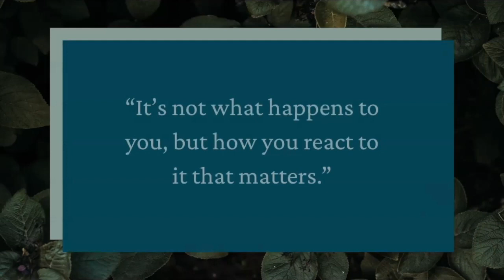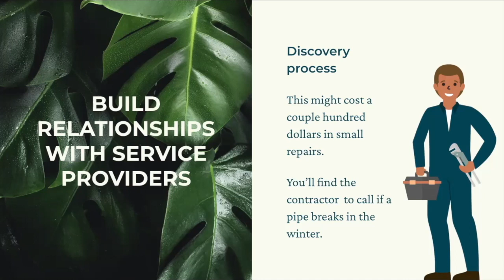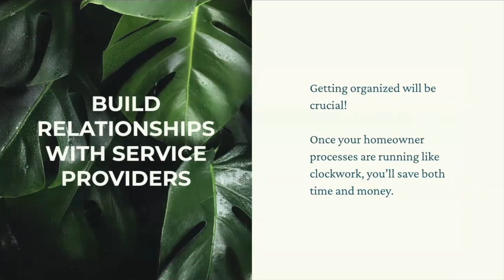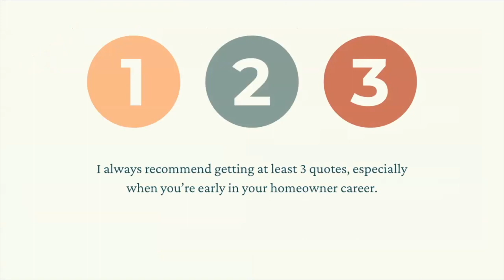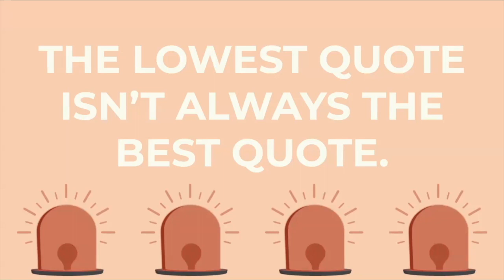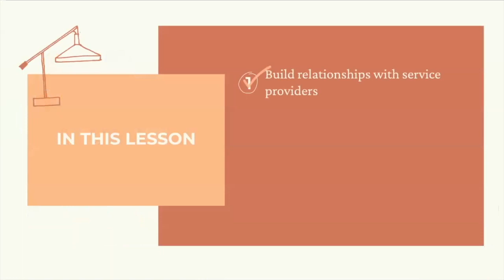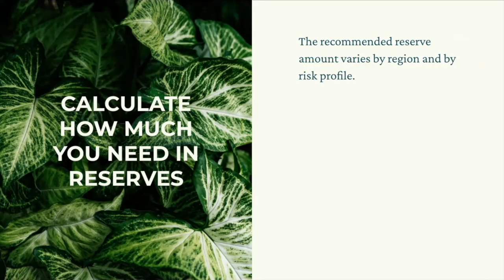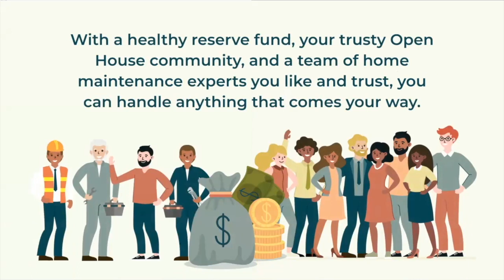Module 6 - Lesson 3: When Something Goes Wrong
The third lesson will teach you everything you need to know for when something goes wrong. Not if, but when, because something will always come up.

Free resources for buying a home, investing with friends, building a tiny home, and house hacking your living expenses to zero